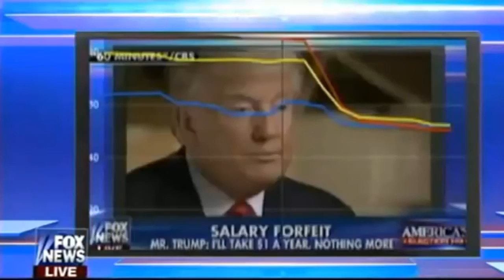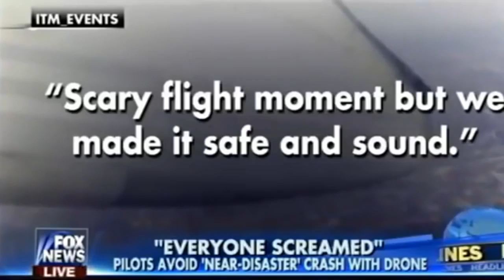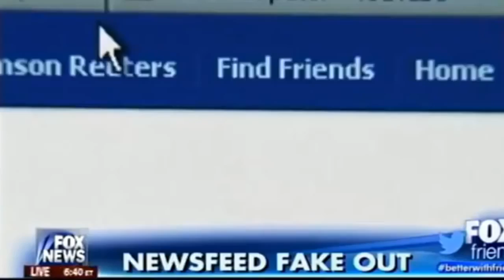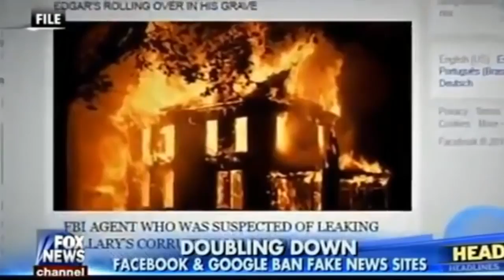News Alert Donald Trump Latest News Today Donald Trump tells world 'don't be afraid'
Trump hates Hillary so much that he can’t even pull back at the Alfred E. Smith Dinner! Never seen anything like this! Look at the faces of the people around him, including Maria in the background. They are stunned!!! Brutal!! And where is Bill Clinton! Have no idea who would have written that for Trump, but it was brutal and REALLY funny